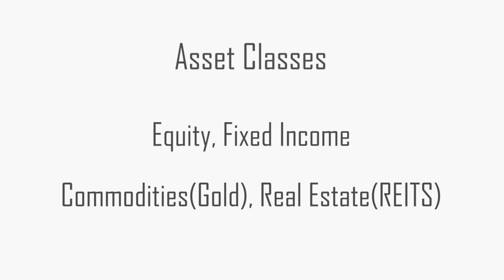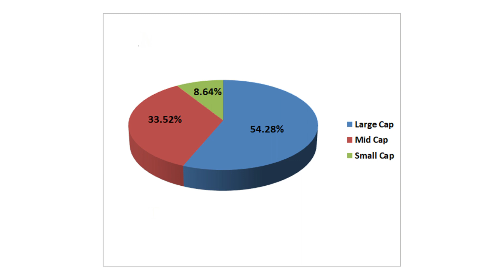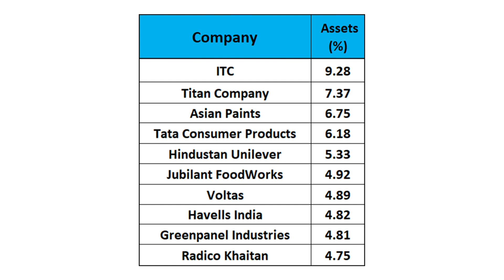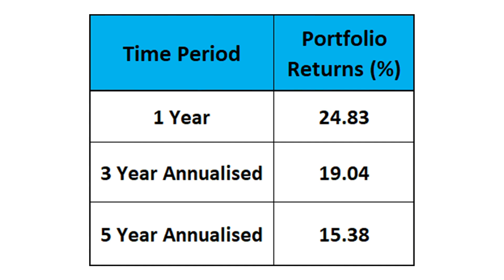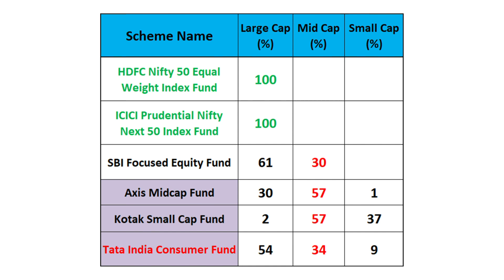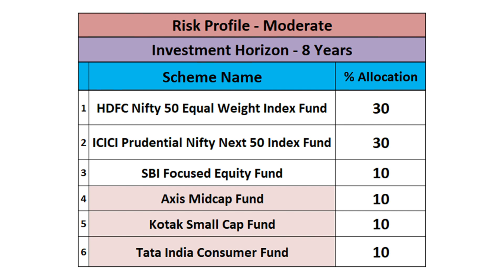Mutual Fund Portfolio Review | Portfolio Analysis | Mutual Funds I How to do Portfolio Review ?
Welcome to Your YouTube Channel on Investment Education :
You Tube Live Stream - Every Saturday @ 7:30 PM

In this video, we have done a Portfolio Review/Portfolio Analysis of a Unique Mutual Fund Portfolio.

By watching this video, you will get to know the following :

How to make a mutual fund portfolio ?
How to review a mutual fund portfolio ?
Dos & Don'ts of mutual fund portfolio
Ideal investment horizon for equity mutual fund investment
What is risk profile ?

👉 Let's Get in Touch
We do not reply (mails) to investment related query of Subscribers or Members. Please don't send us any investment related mails)